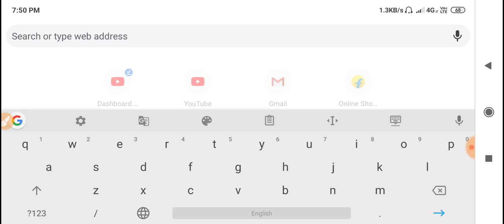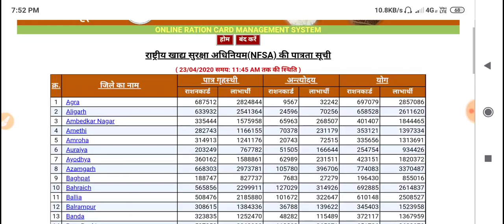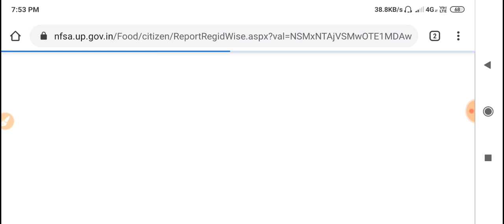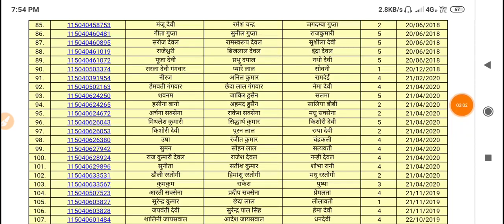Ration card list 2020 में नाम नहीं दिखा रहा क्या करे/ Online help√